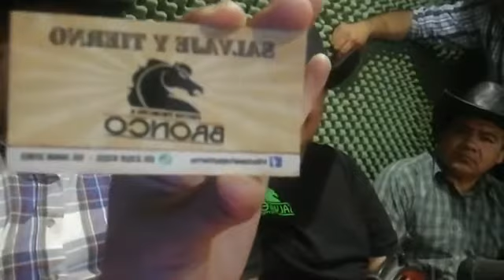Entrevista a Salvaje y Tierno en Radio Ficeda CDMX.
Radio Ficeda Bronco